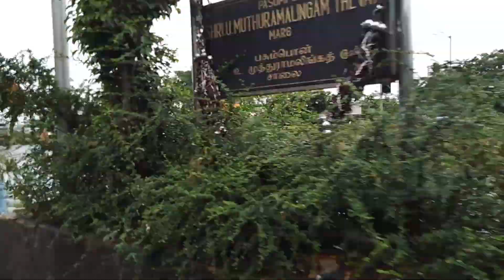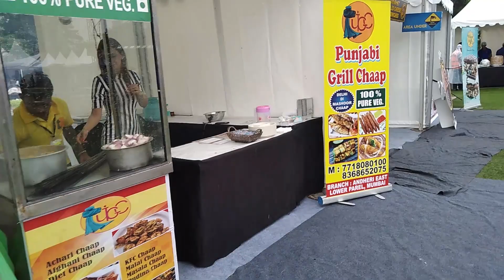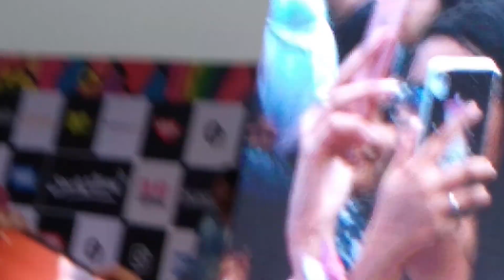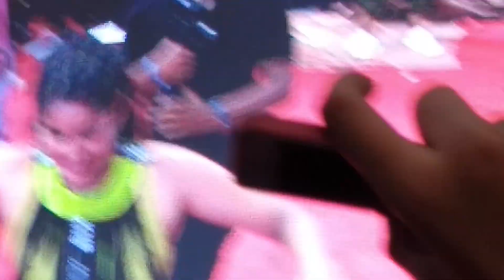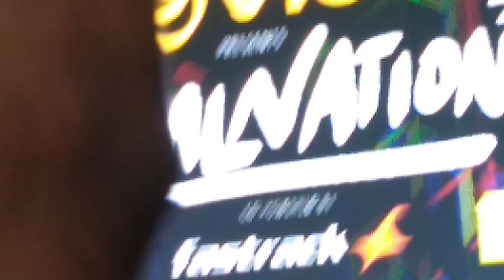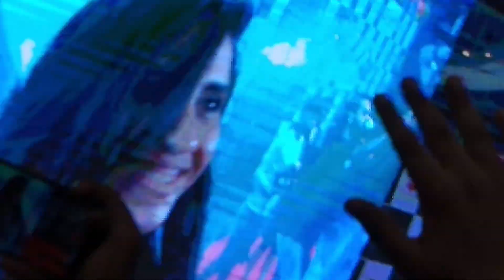Socialnation ||MUMBAIKAR NIKHIL || Live Performance of sejal kumar, rahuldid, darshan etc..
hey guys , so here is my new vlog.

                       imam_vlogs